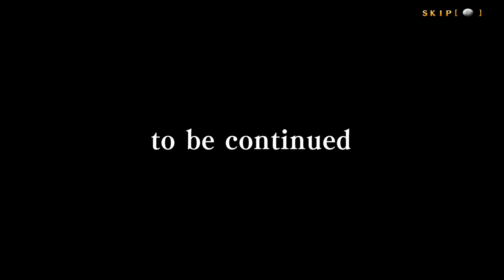[ BlazBlue: Centralfiction ] Meeting Nine For The First Time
M A S S I V E